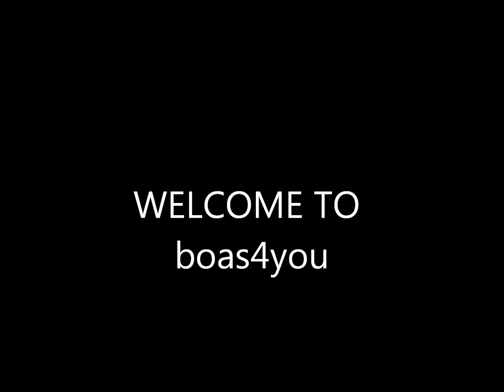breeding project 2011 - 2012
A little peek of my breeding projects for 2011/2012 and picture of some baby too